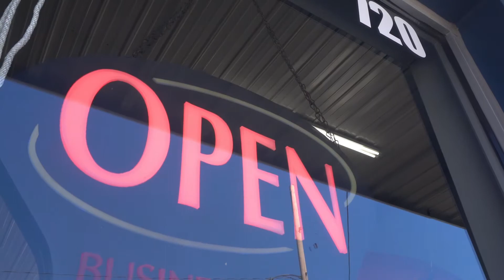Main Channel Marina - Syracuse, IN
This is a Syracuse business highlight of Main Channel Marina. They offer a boat show room, a small maintenance facility, and boat storage. Offering top of the line boating services to Syracuse residents is their ultimate goal in the community.